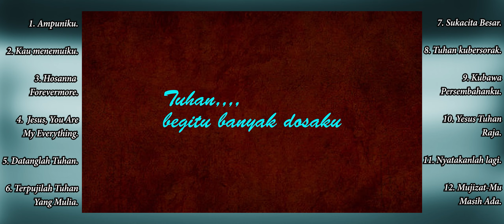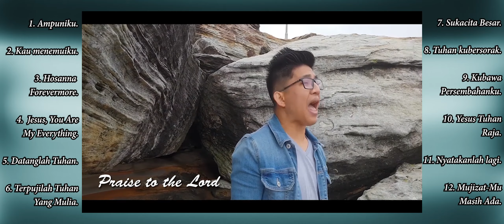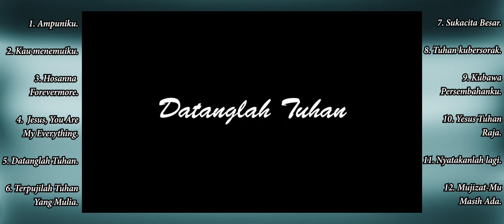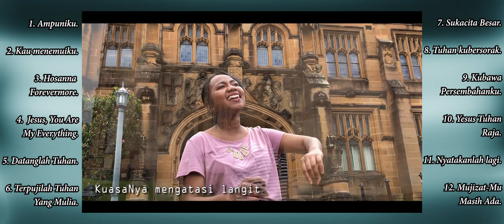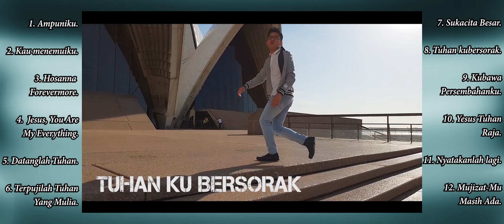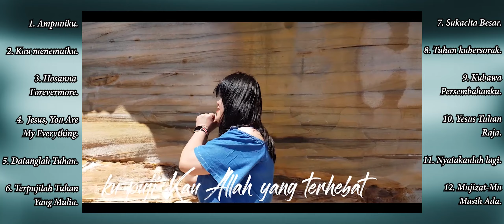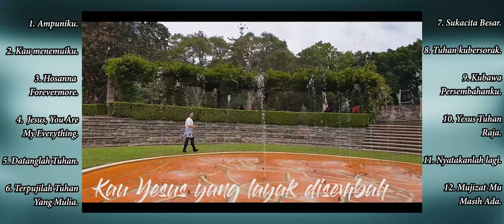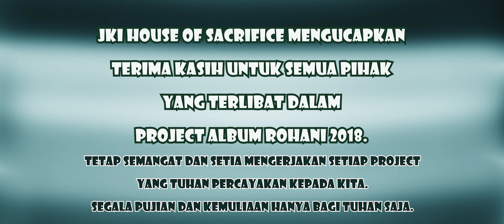LAGU ROHANI dari Album HOS PROJECT 2018 JKI HOUSE OF SACRIFICE